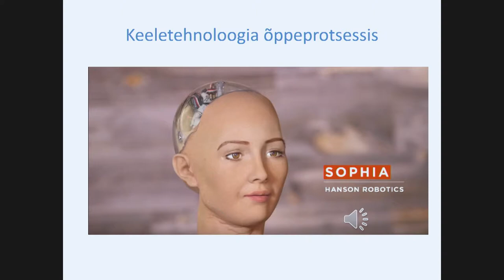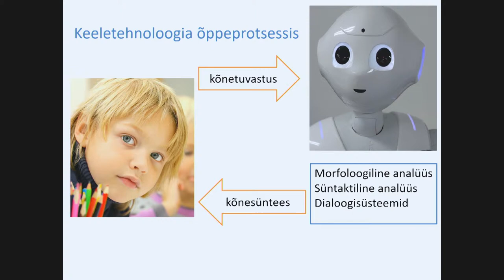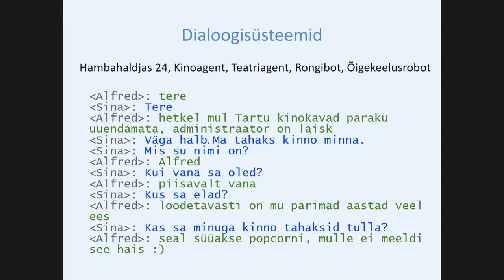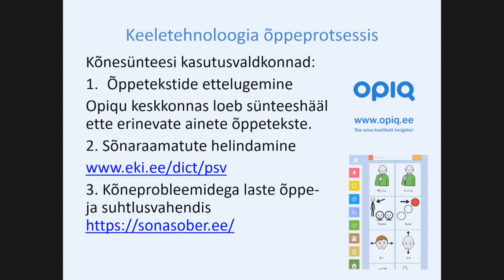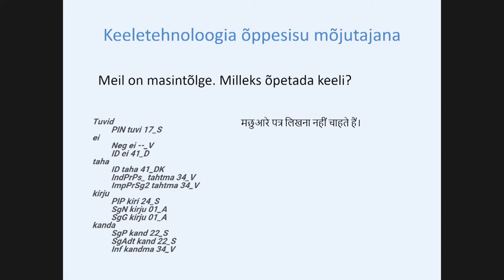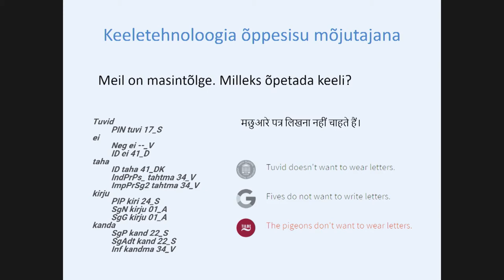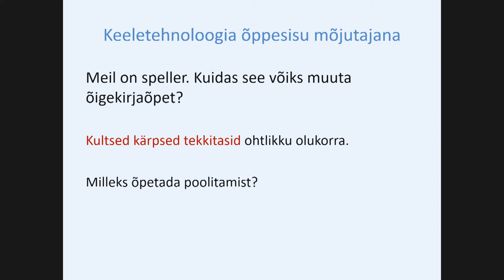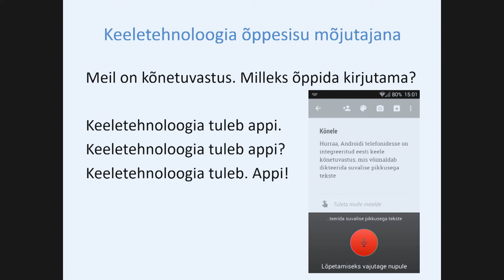Keeletehnoloogia õppeprotsessi ja õppesisu mõjutajana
Liisi Piits, Eesti Keele Instituut
Hariduse Infotehnoloogia Sihtasutus (HITSA)
Seminaril Võrgustik Võrgutab:
Uus tehnoloogia on tavapärane, uus mõtteviis on haruldane